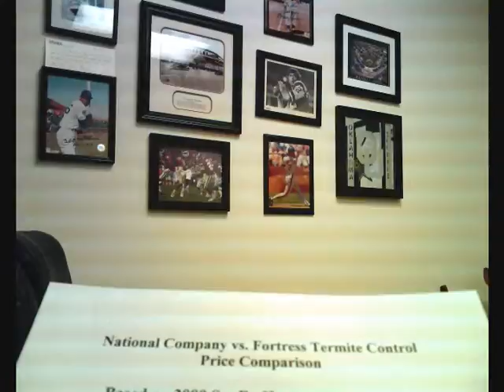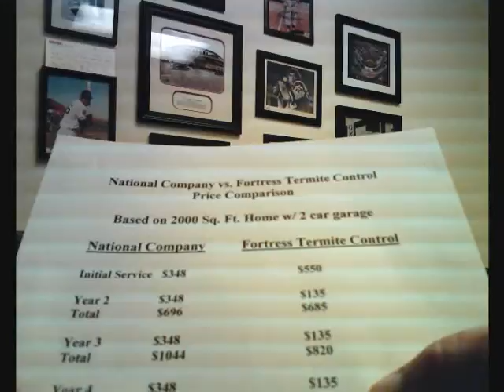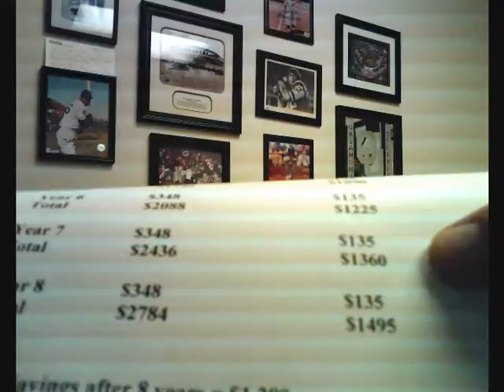Monthly protection plan_0001.wmv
Is the "less than $30 per month" termite protection plan a good deal?